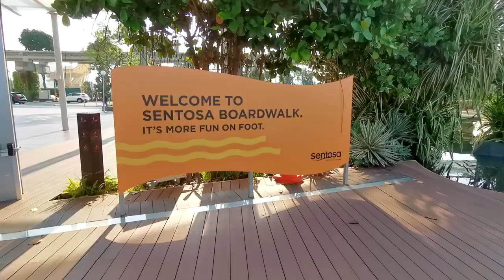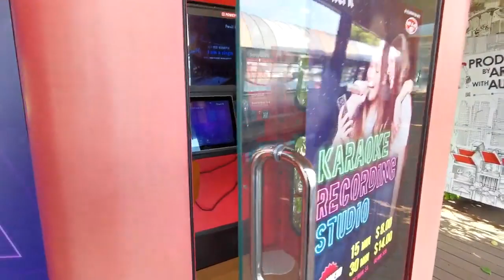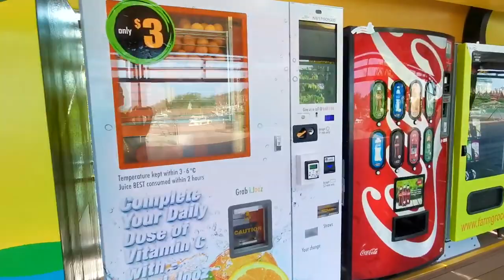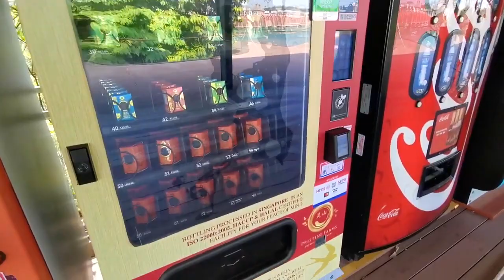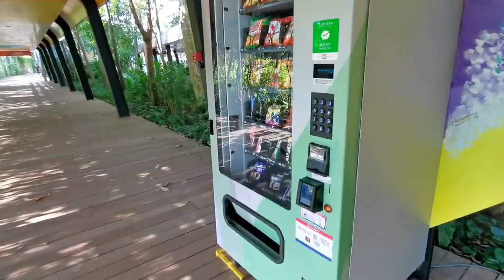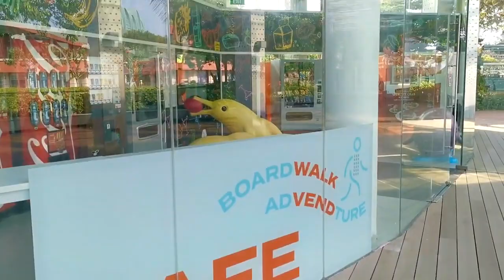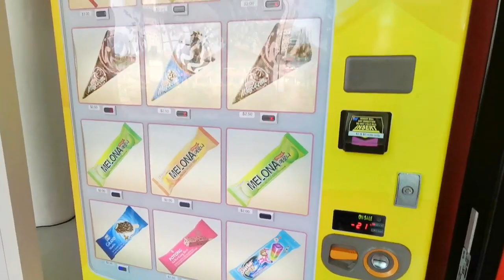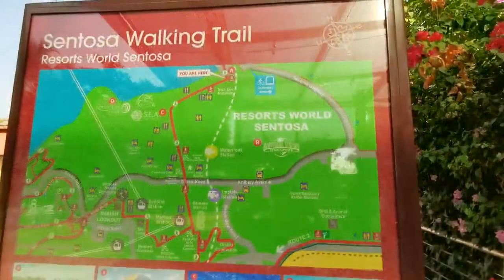Unique Vending Machine in Singapore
Take a leisure walk from Harbourfront to Universal Studio and you'll find many unique vending machines at Sentosa Boardwalk. All in one place!
Camera used to film this video